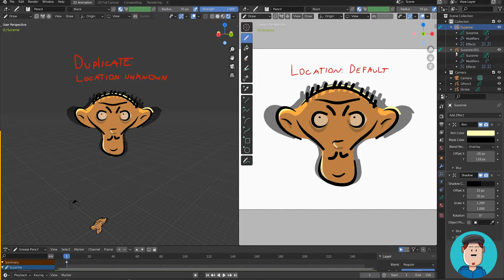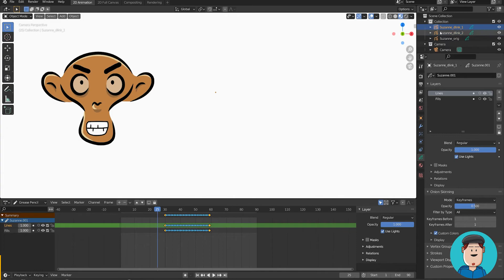The Power of Instances in 2D animation!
You can create linked objects and also offset their animations in Blender Grease Pencil!
Just remember that modifiers & effects are not linked automatically, you must update them manually. This is still a very easy and fast way to add more life to your animations. Espacially when you offset objects and animations. Good stuff!